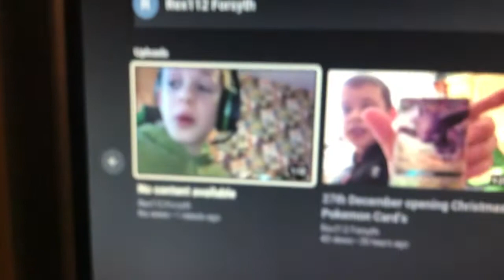Sub to hnlbox and jockey25 now